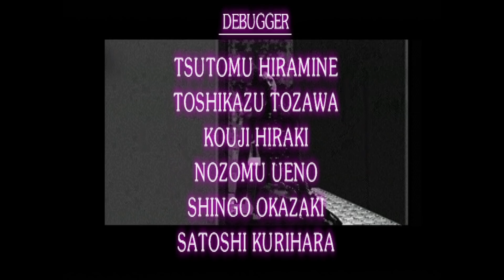Clock Tower (PS1) No Damage - Jennifer Ending A (All Survivors)